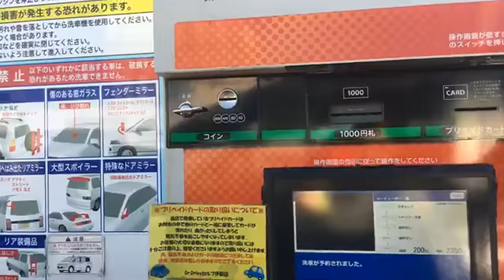How to car washing in Japan,/জাপানে কিভাবে কার ওয়াশ করা হয় দেখুন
Car washed in Japan very cheap,,,,,,